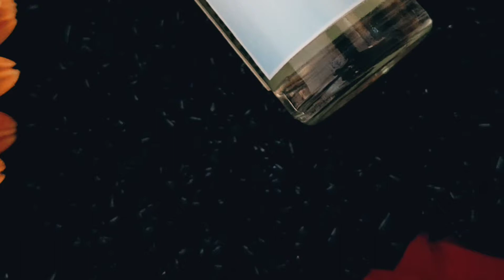Boss Sage Skin Parfum for Men & Women Roll on Bottle (10 ml)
SAGE PERFUME INDIA 🇮🇳
🎁 I Premium Perfume for Mens & Women
🚀 I Delivery all over India
💰 I Payment Mode COD I UPI I Net Banking